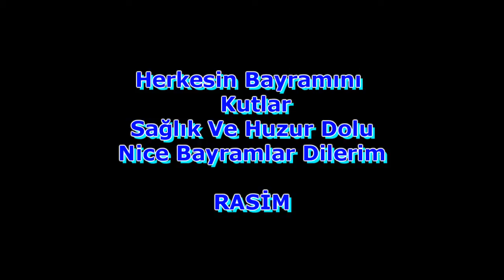azaaap PATHOS FİNAL PK MOVİE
Pathos Server